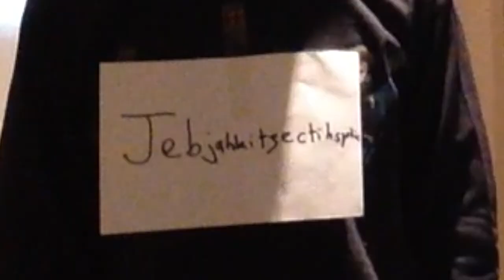New Year's Resolutions...I guess?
If you liked this video, please remember to LIEK and SOOOBSKRIBE!!! If you don't have a Youtube account and you can't do those, you can still SHARE THE LINK to friends and family and VIEW as MANY TIMES as possible!